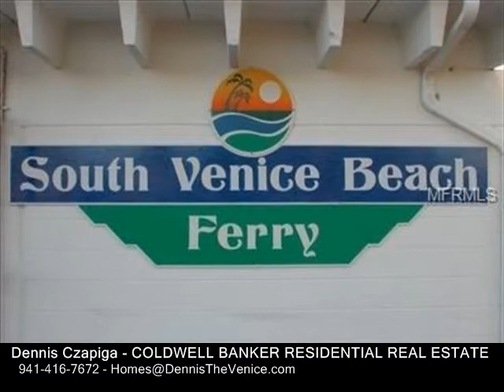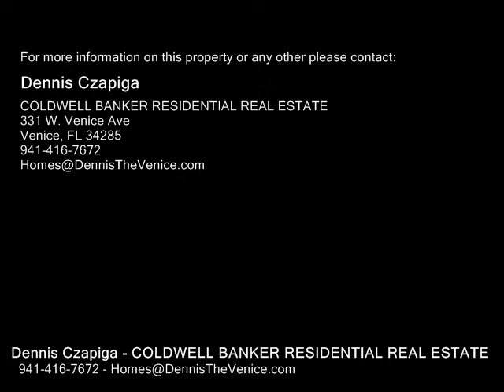240 ABALONE RD, VENICE FL 34293 - Real Estate - For Sale -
240 ABALONE RD, VENICE FL 34293  Real Estate  For Sale   Live the true FLORIDA lifestyle in this 2 bed, 2 bath LAKEFRONT South Venice home  only a 10 minute drive to historic downtown Venice boasting shopping, restaurants, and beautiful beaches.  New AC (2015), waters system (2015) and freshly painted exterior with a lifetime warranty.  Hurricane impact windows provide safety and an abundance of natural light into the home. Open concept Large kitchen with lots of counter space along with a breakfast bar and pantry.  Convenient Inside laundry room comes with washer & dryer.  The yard is maturely landscaped and fenced in  perfect for dogs!  The enclosed patio is a perfect place to relax and makes the home great for a seasonal home or rental investment.  A 2 car garage provides for plenty of storage.  Utilize the South Venice Ferry and boat dock only a 10 minute bike ride from you home! Here is your chance to live in a wellestablished neighborhood with no HOA or CDD fees, and no deed restrictions.  A 1yr Home Warranty Plan included to provide peace of mind.

Dennis Czapiga
COLDWELL BANKER RESIDENTIAL REAL ESTATE